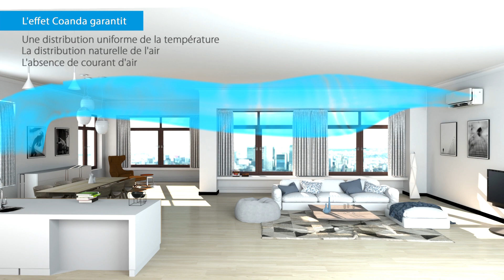L'effet coanda Daikin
Inspirée par ses prédécesseurs, Daikin Emura et Ururu Sarara, l’unité Stylish a reçu le prix « Good Design Award » pour son innovante esthétique et ses capacités fonctionnelles. Ce prix récompense également l'unité Stylish pour sa capacité à établir de nouvelles normes de confort et d’efficacité énergétique dans l’industrie de la HVAC-R.

Déjà mis en œuvre par Ururu Sarara, l’effet Coanda optimise le flux d’air, pour l’obtention d'un climat intérieur confortable. Via l’utilisation de volets de conception spéciale, un flux d’air plus focalisé assure une meilleure distribution de la température dans toute la pièce.